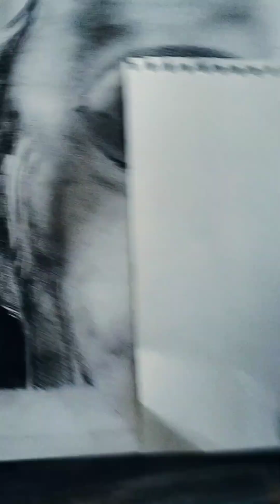charcoal pencil drawing.. realistic drawing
how to use charcoal pencil charcoal pencil drawing..